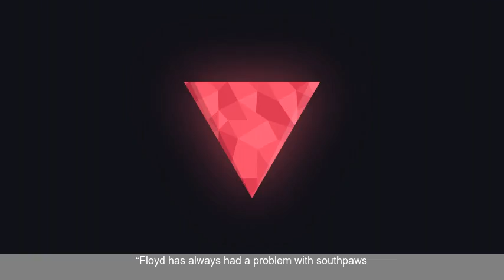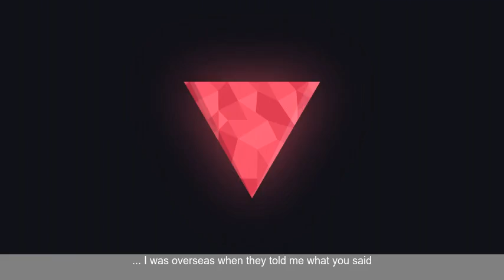Conor McGregor and Floyd Mayweather close to announcing mega-fight as fee - date and venu...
CONOR McGregor and Floyd Mayweather are set to announce their mega-fight early next week. Both camps    reps have settled a date and venue after months of talks.